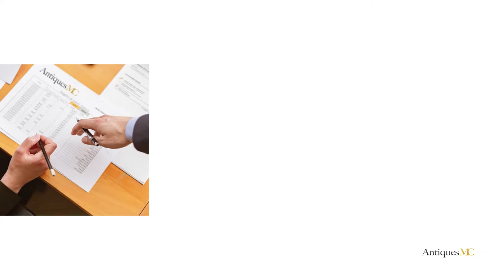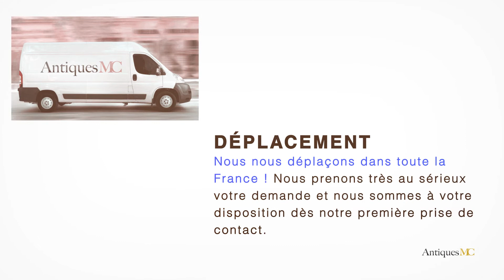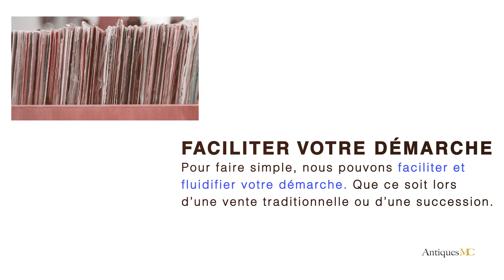Jean Perzel Estimation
Si vous souhaitez vous séparer d'une œuvre de Jean Perzel, nous pouvons faire une estimation gratuite de votre œuvre et vous accompagner pour une vente en salle des ventes.